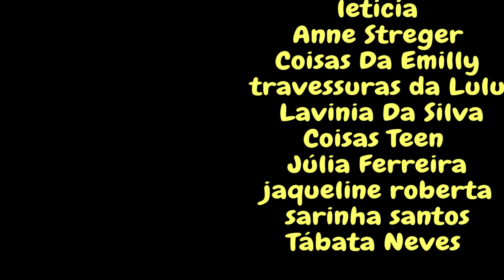Minha Rotina da Noite e Madrugada cuidando de bebê Elza Frozen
No vídeo de hoje fazemos uma simulação de como é a rotina da noite e madrugada de uma recém nascida e sua mãe. Lulu faz o papel de mamãe e cuida da filhinha.